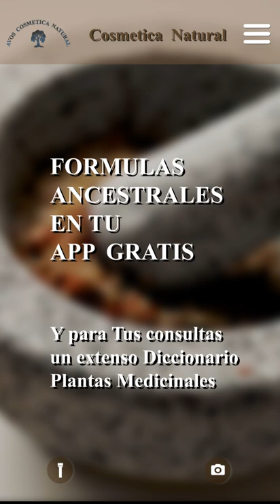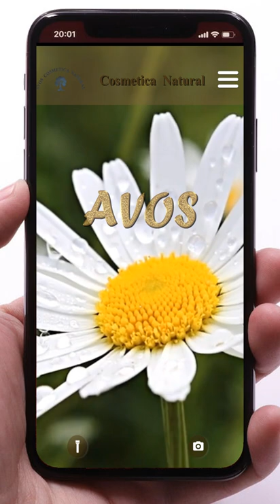NUEVO Canal Cosmetica Avos Menorca.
Avos Cosméticos Menorca.
Formulas Ancestrales de Cosméticos para la Elaboración Artesanal de productos Naturales y mucho mas en Nuestro Blog App para que lo uses cuando desees completamente gratis a tu disposición.
Nuestro Blog e Linea: